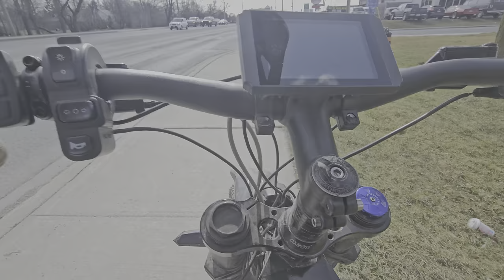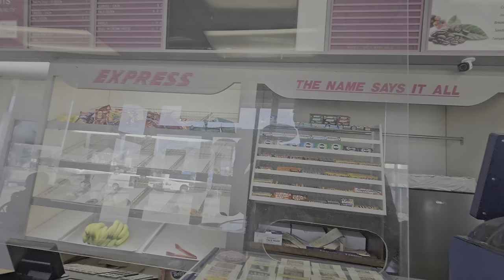Loose wire!!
Had a bit of bother today. Got it fixed when I got home!